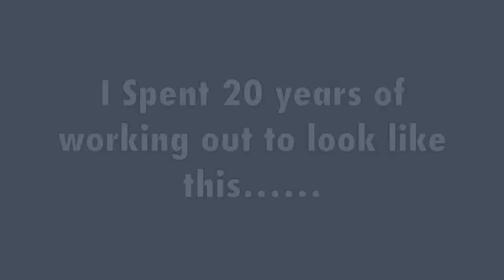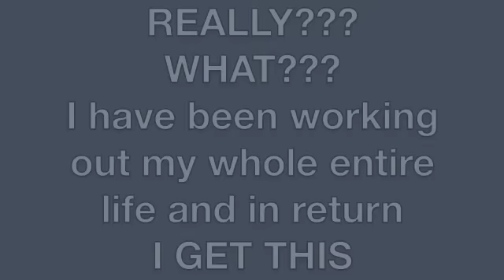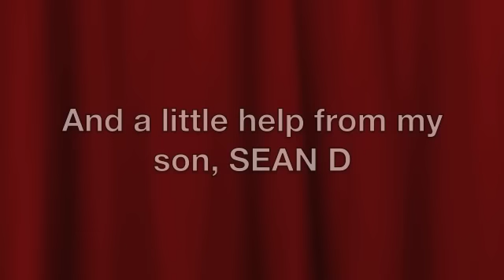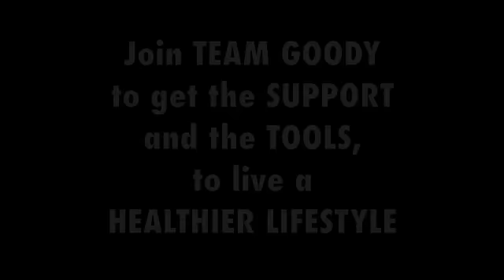My Fitness Transformation Story